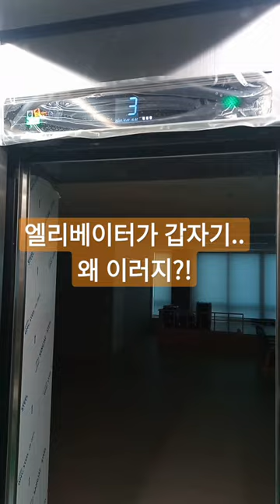엘리베이터가 갑자기..고장(점검중 갇힘. 착상센서 감지 불량. )